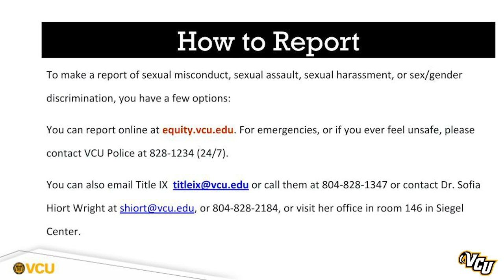VCU Student Athlete Kick-Off 2020